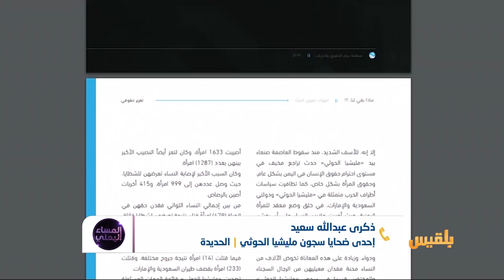المساء اليمني | ماذا بقي لنا؟.. تقرير يكشف انتهاكات مليشيا الحوثي بحق النساء | تقديم: آسيا ثابت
منذ الانقلاب تعتقل مليشيا الحوثي عشرات النساء في العاصمة صنعاء والحديدة وتعز وغيرها، دون توجيه أي تهمة لهن أو تحويلهن للسلطات القضائية، وفي تقرير متخصص أصدرته منظمة سام للحقوق والحريات كشف التقرير الستارَ عن جرائمَ فظيعة ارتكبتها مليشيا الحوثي ضد نساءٍ يمنيات. العديد منهن اعتقلن بسبب مواقفَ أهاليهن السياسية او قرابتهن لموظفين إداريين كانوا في الدولة..
بحسب شهادات وردت في التقرير فسرعان ما يوجه السجانون الحوثيون تهمَ الدعارة للسجينات مستغلين البيئة المغلقة للمجتمع اليمني وعواقب انتشار مثل هذه التهم على أسر تلك النساء..
أين المنظمات المحلية والدولية من هذه الانتهاكات؟
والى متى ستظل النساء أكبر من يدفع فاتورة الانقلاب والحرب؟..